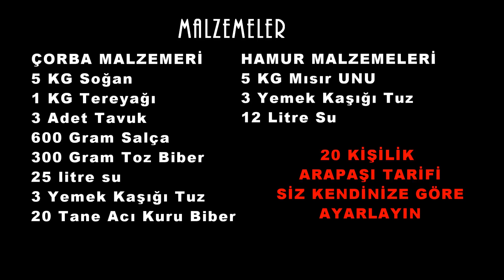ARABAŞI ÇORBASI YAPIMI (DETAYLI)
ARTIK SİZDE EVİNİZDE SEVDİKLERİNİZİ BU LEZZETİ YAPABİLECEKSİNİZ. KIŞ AYLARININ VAZGEÇİLMEZ LEZZETİ PEYGAMBER AŞI OLARAKTA BİLİNEN ARAP AŞI ÇORBASI TÜM PÜF NOKTALARIYLA BAŞLANGIÇTAN BİTİŞE KADAR SÜREN BİR VİDEO
İYİ SEYİRLER DİLERİZ  NİKFER TV